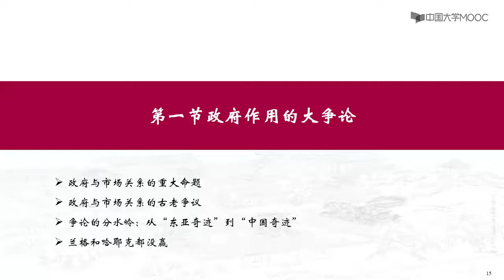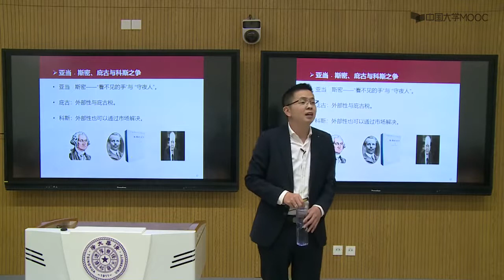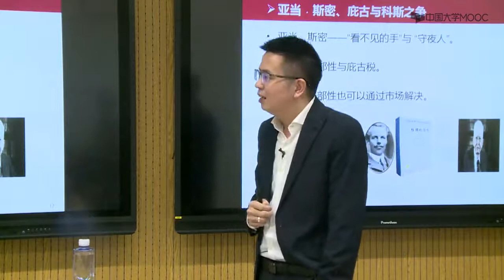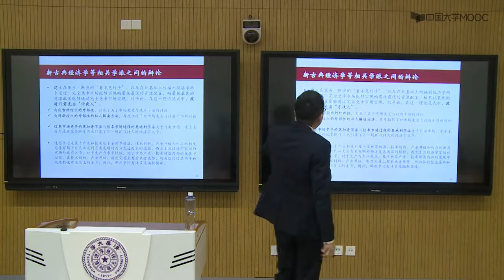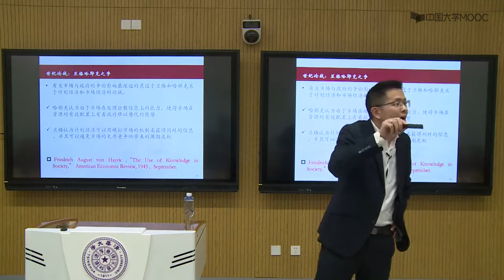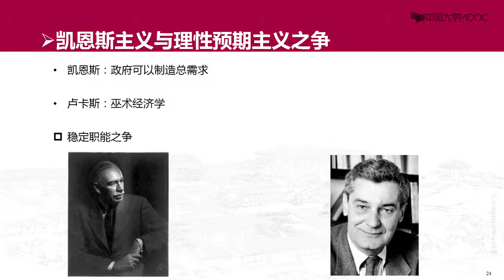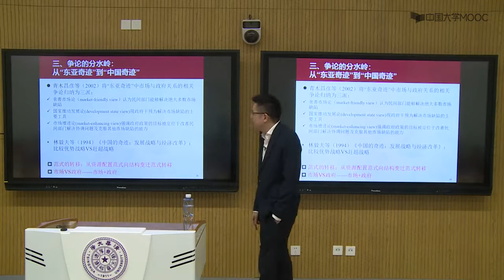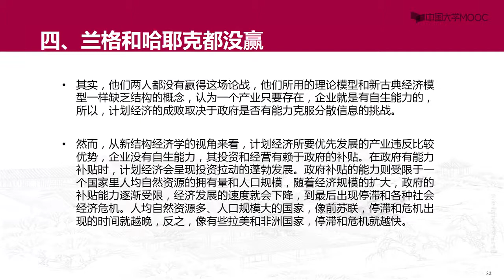12 2 1 政府作用的大争论